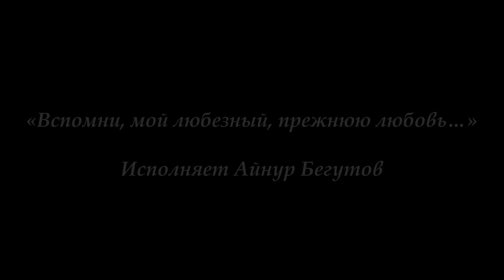Андрей Сихра. "Вспомни, вспомни, мой любезный...". Исполняет Айнур Бегутов. Andrey Sychra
Проект
"250-летие А.О. Сихры: забытые страницы русского гитарного наследия"

Проект реализуется при поддержке Президентского фонда культурных инициатив.

Андрей Сихра. "Вспомни, вспомни, мой любезный...".
Исполняет Айнур Бегутов.
Гитара И.Я. Краснощекова

Художественный руководитель и автор проекта - Айнур Бегутов
Звукорежиссер - Валерий Мустафин
Видеосъемка и монтаж - Дмитрий Побережнюк